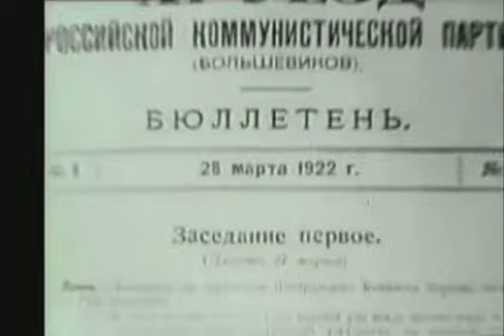Rita Komissarenko 90 th. Birthday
Rita Komissarenko 90 th. Birthday movie